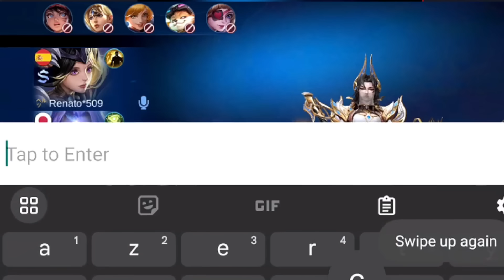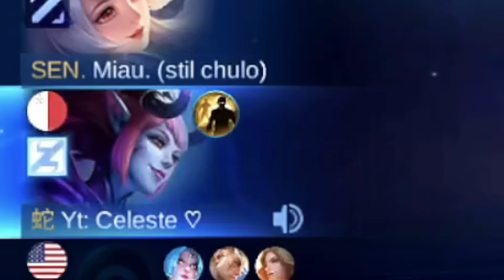I HAD A FIGHT WITH GLOBAL 1 SELENA IN THIS DUO RANKED🤬(I carry her but she trolls) ft.@Celestia325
Enjoy the video ! I hope you like the content I offer! 🔥

Ling emblem
How to play Ling
Kairi Ling
Albert Ling
Pro Ling
Solo carry
Solo rank
Pro players
Jungle guide
Ling tutorial
Ling combo